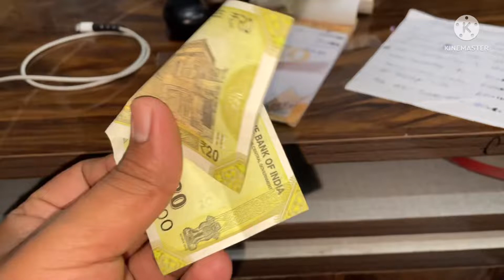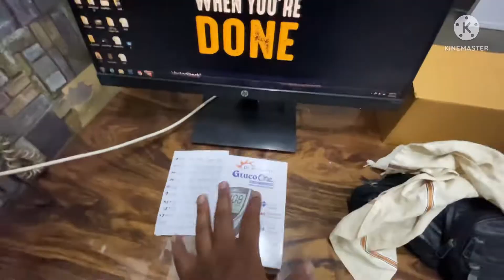Dost Ki New Shop | Kya Ab Sab Free Milega? 😂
Finally dost ne new shop ki opening kar di.
congratulations!

watch the full vlog on YouTube

Vlog
Vlogs
daily vlogs
vlogger
family vlogs
funny vlogs
sourav joshi vlog
Afzal vlogs
clothing haul
lifestyle vlogs
daily vlogger